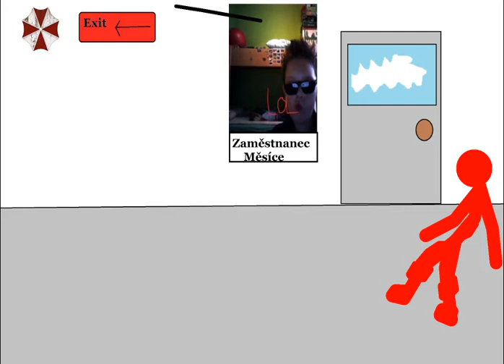Resident evil- Pivot escape